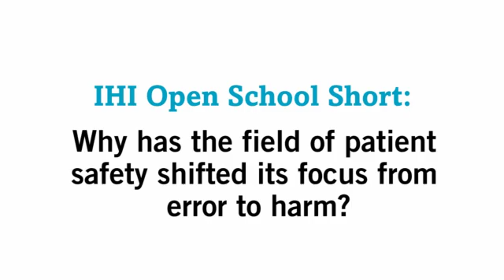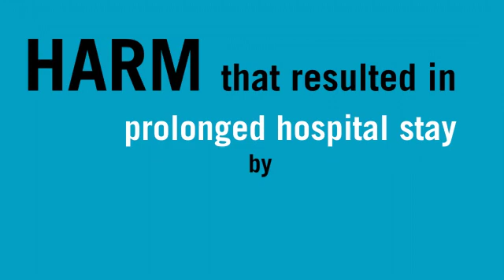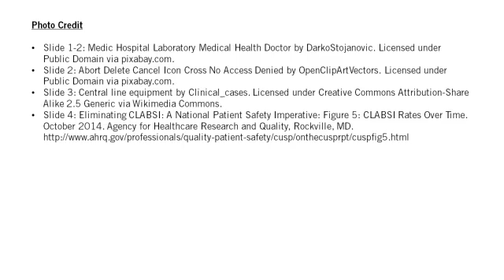Why Is Reducing Harm — Not Just Error — Important to Patient Safety?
Everyone makes mistakes. So how can health care prevent errors from harming patients? In this video, Dr. David W. Bates, Chief Innovation Officer at Brigham and Women’s Hospital, explains why health care is now working to improve patient safety by reducing harm, not just error. Dr. Bates also offers his thoughts on one definition of harm that was used in the Harvard Medical Practice Study, one of the seminal research projects on the epidemiology of medication error.